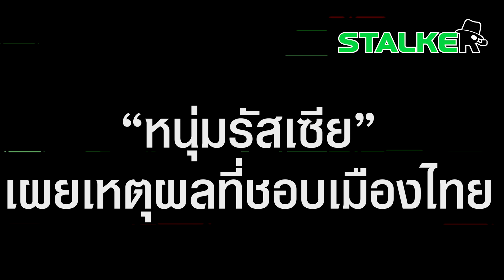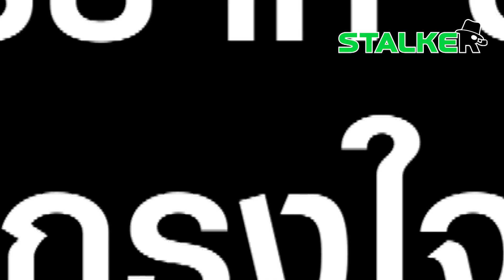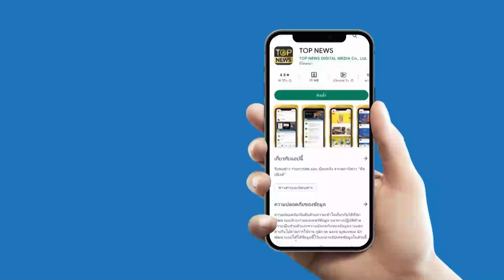"หนุ่มรัสเซีย" เผยเหตุผลที่ชอบเมืองไทย เรื่องธรรมดาแต่ประเทศอื่นไม่มี | STALKER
ทัชใจทุกประโยค "หนุ่มรัสเซีย" เผยเหตุผลที่ชอบเมืองไทย เรื่องธรรมดาที่เราคุ้นชิน แต่หาไม่ได้ในประเทศอื่น

ช่อง 77 : กล่อง PSI, INFOSAT, GMMZ, CSAT, TIK , 3BB, TOT
ช่อง 658 : กล่อง AIS
ช่อง 210 : IPM